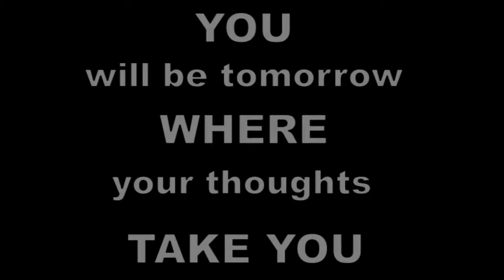The Nature of Belief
Origins of Mind over matter     maris-greenriver.com
Visible reality is only the tail of the Lion. We need to become aware of the spirit animating the body of the "Observer" Quantum physics demands is there.
Music "Space Guardians" Epic Soul Factory
VISIT Home page     maris-greenriver.com    Thank you.